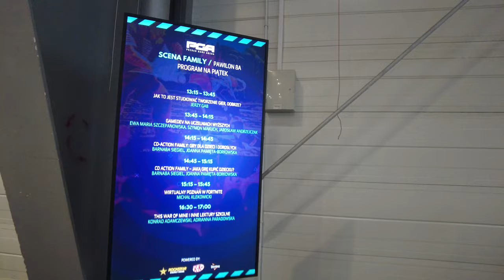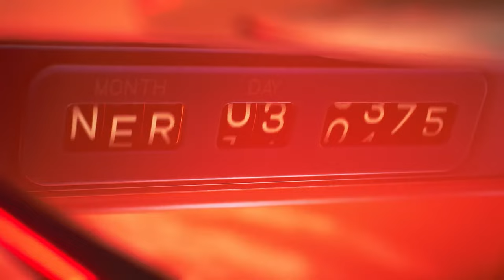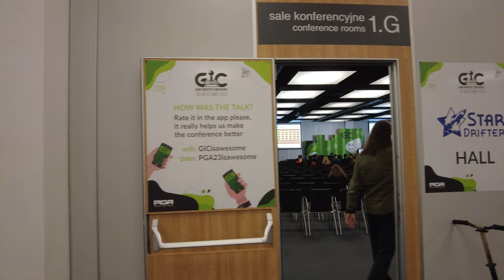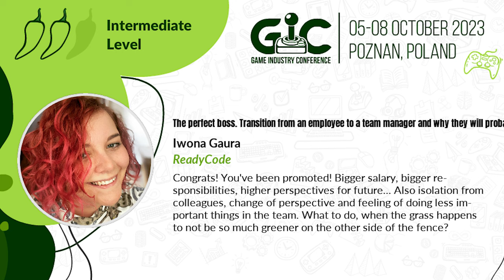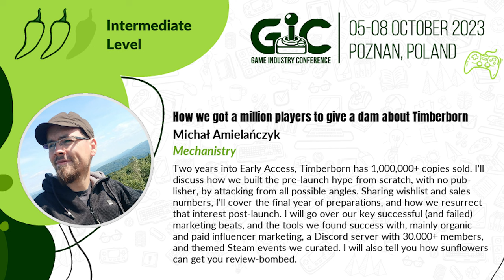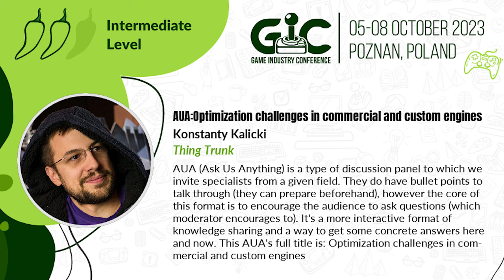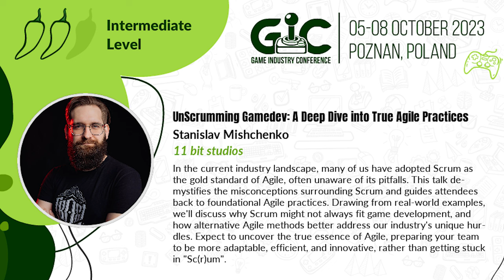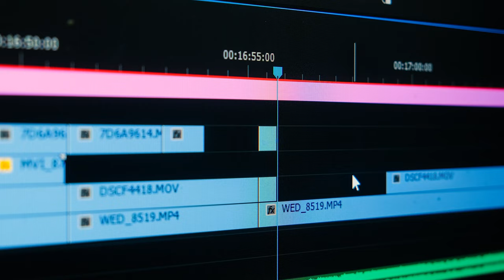Game Industry Conference 2023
Mój nowy kanał po angielsku:  @WaywardPreacher

Relacja GIC 2023 Okiem Deva

00:00:00 Intro
00:01:41 Czwartek
00:02:39 Piątek
00:12:43 Sobota
00:18:18 Niedziela
00:21:40 Podsumowanie
00:22:37 Outro

GRY:
Clash II (Prime Bit Games)
Epic Party Quest (Redi Games)
First Dwarf (Star Drifters)
Quilts and Cats of Calico (Monster Couch)
Wingspan (Monster Couch)
Telegraphist 1920: Beats of War (Cubepotato Games)

Ghostrunner 2 (One More Level) - 26.10
The Invincible (Starward Industries) - 6.11
The Thaumaturge (Fool’s Theory) - 5.12

Showgunners (Artificer)
Golf Peaks (Afterburn)
Railbound (Afterburn)
Warsaw Rising: Miasto Bohaterów (Pixelated Milk, Retrovibe)

WYKŁADY:
A few words about leadership in code teams
Grzegorz Wątroba - PixelAnt Games

Approaches to designing projectiles for players and AI
Chris Proctor - Bungie

The perfect boss. Transition from an employee to a team manager and why they will probably hate you.
Iwona Gaura - ReadyCode

Riding into the Blazing Sunset - ‘Hard West 2’ Postmortem
Jacek Kwiecień - Ice Code Games S.A.
How we got a million players to give a dam about Timberborn
Michał Amielańczyk - Mechanistry

We got rid of department leads: now what?
Aleksandrs Niciporciks - tinyBuild

AUA:Optimization challenges in commercial and custom engines
Konstanty Kalicki - Thing Trunk
Kornel Kisielewicz - ChaosForge
Luke Spierewka - Afterburn
Krzysztof Pachulski - One More Level

Dumpster Fire: Gamedev Comedy Special
Artur Ganszyniec - BLANK.

Wywiad: Jak znaleźć pracę w branży gier?

UnScrumming Gamedev: A Deep Dive into True Agile Practices
Stanislav Mishchenko - 11 bit studios

AUA: What's your specialization in animation?
Natalia Lorenc - One More Level
Soheyl Mohammad - Omega Circle
Daniel Banasik - Artificer
Mateusz Mowel - Anshar Studios
Aleksandra Wróbel

Nagrody CEEGA
Best Game – Hard West 2 studia Ice Code Games
Visual art – Scorn studia Ebb Software
Audio – Layers of Fear studia Bloober Team i Anshar Studios
Design – Hard West 2 studia Ice Code Games
Narrative – Sherlock Holmes: The Awakened studia Frogwares
Technology – Gloria Victis: Medieval MMORPG studia Black Eye Games
Hidden Gem – Midnight Fight Express stworzona przez Jakuba Dzwinela
Best Mobile Game – Railbound studia Afterburn

PGA AWARDS
Best Indie Game:
First Dwarf od studia Star Drifters

Best Indie International:
Boxville od studia Triomatica Games (Ukraina)

Best Indie Booth:
Chernobyl Liquidators od studia Live Motion Games

Zostały też wybrane najlepsze stoiska na targach Poznań Game Arena. Jedną z nagrodzonych firm był 11 bit studios.